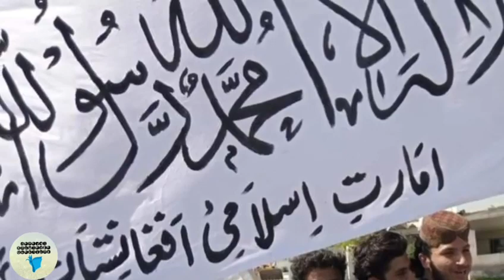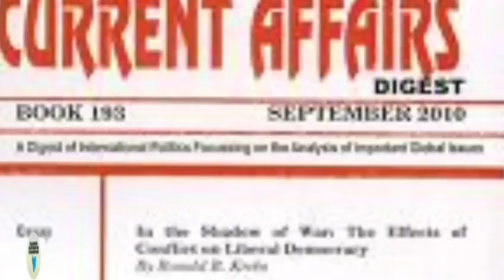Planning for Afghanistan future | CSS Current Affairs بین الافغان مذکرات